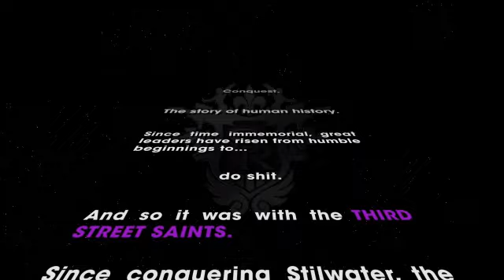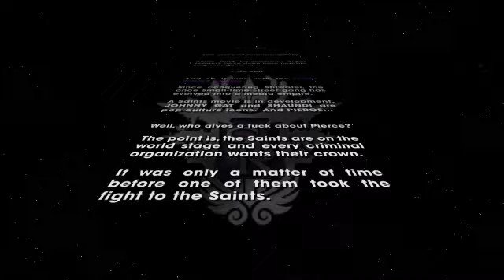Saints Row The Third Mission 1 When Good Heists Go Bad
The third part of the series Saints Row, competing with the popular Grand Theft Auto series. Play as a hero known for Saints Row 2 and we try to maintain the surface of the Saints gang, whose power was so assiduously built up in the previous series.